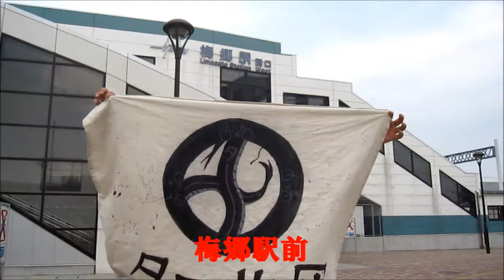タールCM-梅郷駅前編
タールCM第269弾．